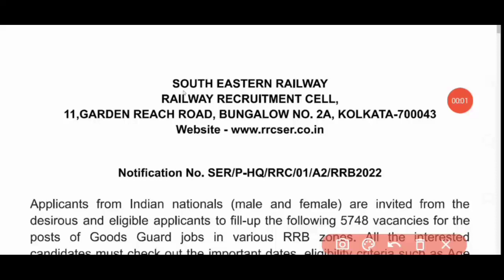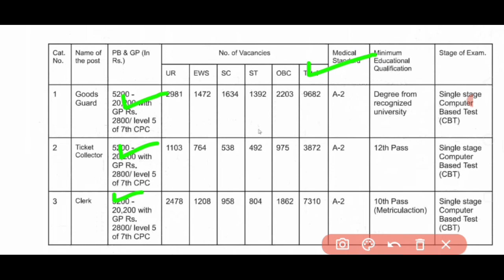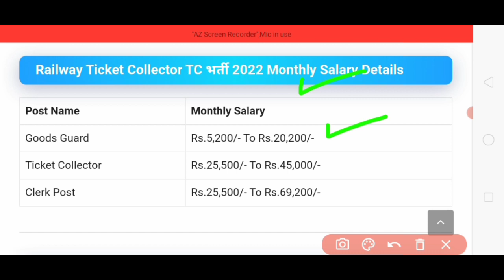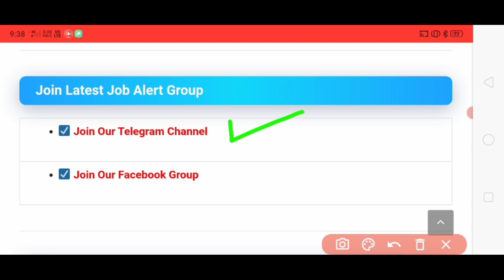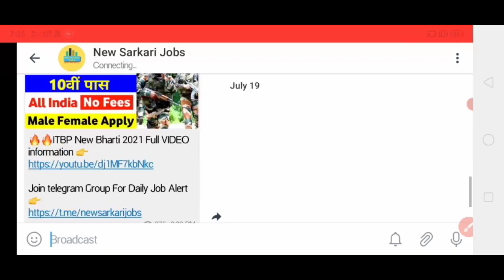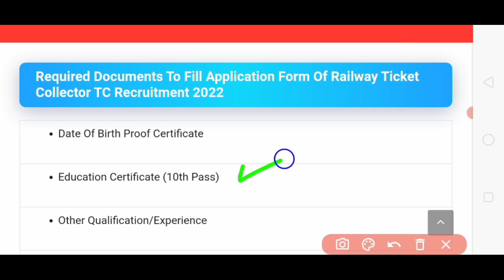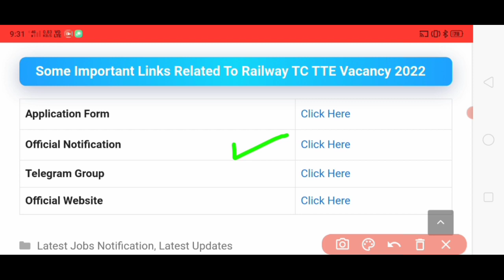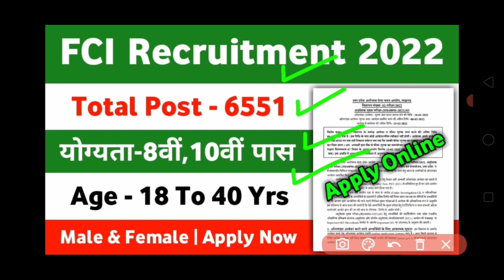Railway TTE, Goods Guard, Clerk Recruitment 2022 | Railway TTE TC New Vacancy Raiway TC Bharti 2022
rrb recruitment
rrb ntpc
rrb login

New Sarkari Jobs